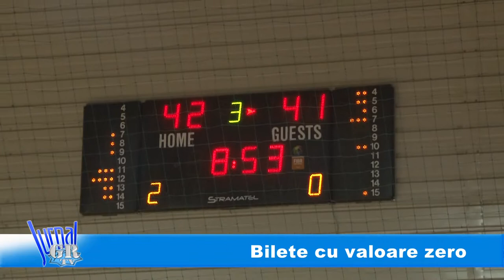Bilete cu valoare zero